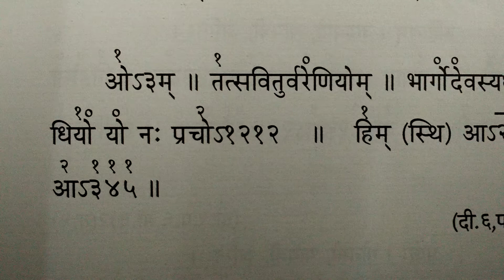Gayatri Mantra of Samaveda गायत्री साम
गायन्तं त्रायते इति गायत्री, गायत्री छन्द के होने से गायत्री भी कहते है। गायत्री मन्त्र  8 अक्षर का 3 पाद से युक्त 24 अक्षरों मे होता है। सामवेद के अलावा अन्यत्र गायत्री मन्त्र का गान स्वरूप उपलब्ध नहीँ है। सामवेद मे यह मन्त्र उपलब्ध होने से सामवेद का श्रेष्ठता है। सूर्य देवता का उपासना मन्त्र है।